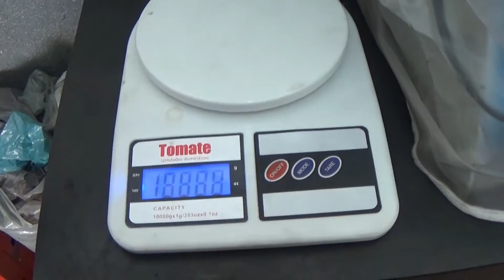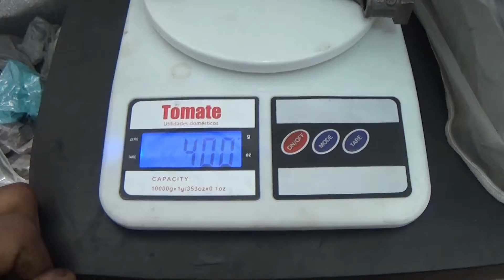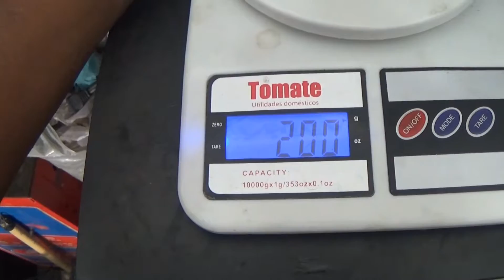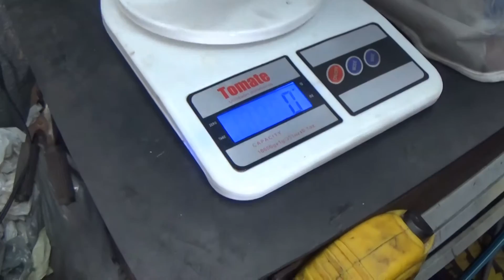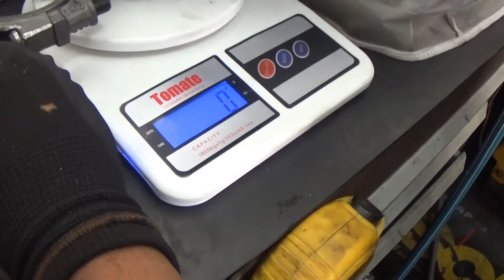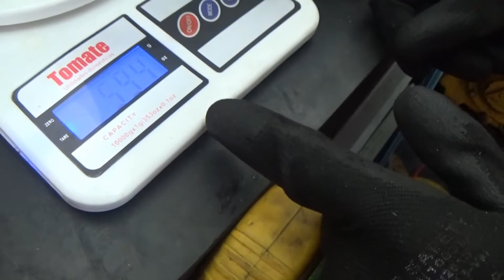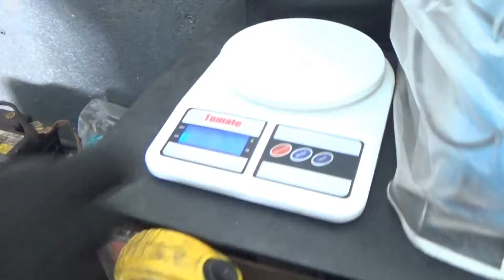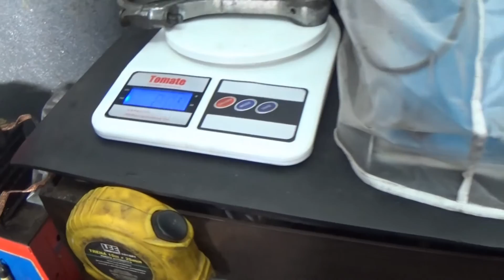Montagem Motor 1600 Aspirado Comando Engle w110 Part 1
Nossa oficina fica localizada em São Paulo-SP